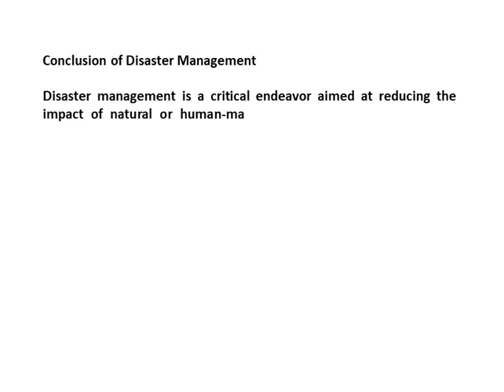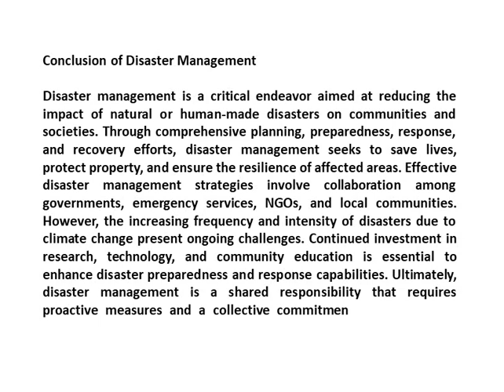Conclusion of Disaster Management